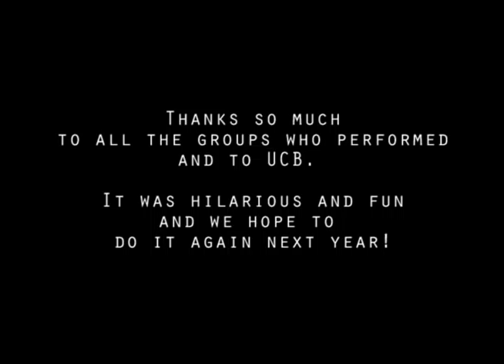IUCCF 2012 - April 7, 2012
These were our two sets we did for the Indiana University Campus Comedy Festival 2012. Thanks so much to all the groups for putting this on. We hope that everyone had as good a time as we did.